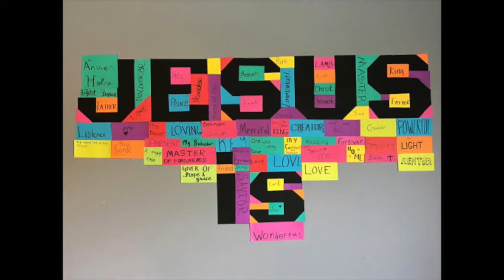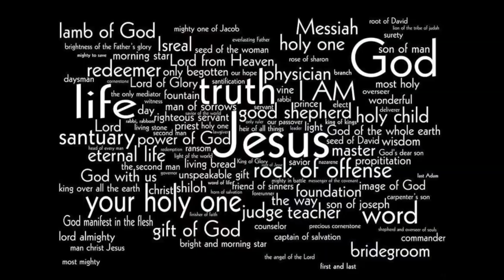Jesus is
Jesus is __________ video for Easter